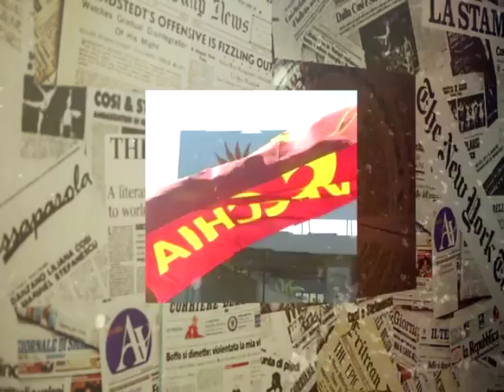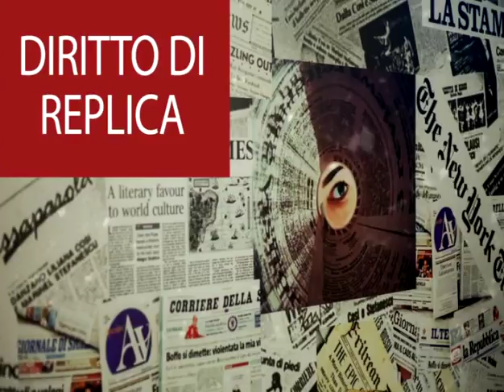Diritto di Replica del 14/06/2017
Puntata doppia: nella prima parte si parla di Interporto con il consigliere comunale Sandro De Paolis, mentre nella seconda parte di affronta la questione rifiuti con Fabio Angeloni.